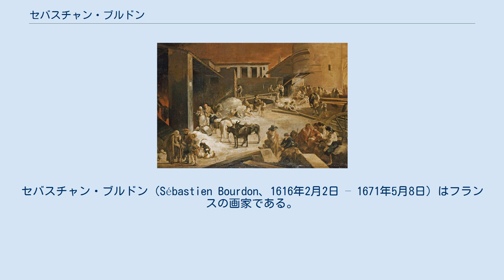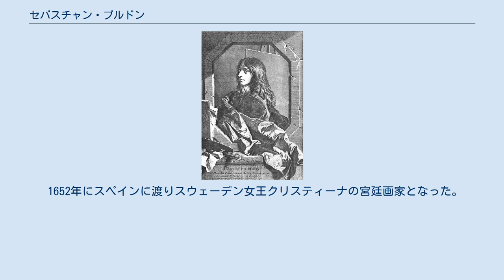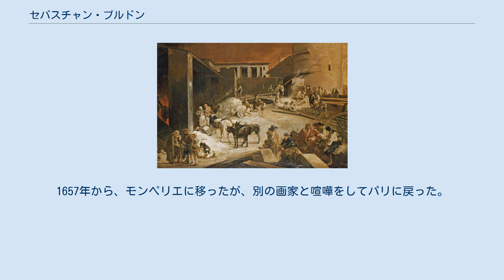セバスチャン・ブルドン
セバスチャン・ブルドン（Sébastien Bourdon、1616年2月2日 – 1671年5月8日）はフランスの画家である。
フランスの王立絵画彫刻アカデミーの創立時の幹部会員の一人である。
スウェーデン女王クリスティーナの宮廷画家を務めた。
 モンペリエで生まれた。
父親はガラス工芸家であった。
7歳の時、叔父に連れられてパリにでて、画家の見習いになった。
14歳の時にボルドー近くの宮殿の天井画の仕事をしたが、その後移ったトゥールーズでは仕事を得ることができなかった。
収入を得るために、兵士になり、上官の理解を得て、絵を描く時間をしばしば与えられ、支援するパトロンが表れて軍隊を除隊した。
1634年にローマに移り、当時ローマで活躍していた画家たち、クロード・ロランやアンドレア・サッキ、ピーテル・ファン・ラールら、バンボッチャンティ（Bamboccianti）と呼ばれる画家たちの絵のスタイルを学んだ。
ローマで画家としてある程度成功したが、カルヴァン主義者であったので、1637年に、仲たがいしたフランスの画家に告発、訴追されそうになって、ローマから離れた。
 パリに移り、イタリア風のスタイルの風景画などで人気となり、ノートルダム聖堂の天井画も描いた。
1648年に王立絵画彫刻アカデミーの創立会員となり、教授の一人となった。
画家グルニエ(Louis du Guernier)の娘と結婚した。
 1652年にスペインに渡りスウェーデン女王クリスティーナの宮廷画家となった。
ブルドンの代表作には女王クリスティーナの騎乗する肖像画がある。
1654年に女王が退位した後、パリに戻り、アカデミーの教授に戻り、1655年からは校長を務めた。
1657年から、モンペリエに移ったが、別の画家と喧嘩をしてパリに戻った。
1671年にパリで死去した。